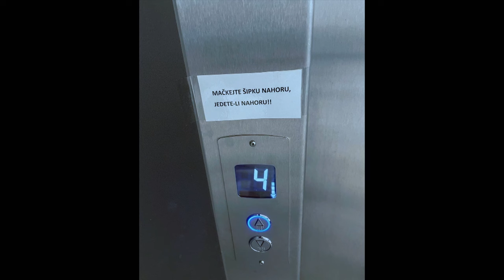Stalo se - Show Jana Krause 26. 6. 2024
Vladimír Polívka, Martina Hynková Vrbová, Tomáš Ventruba.

Pozvání do tohoto dílu Show Jana Krause přijali herec Vladimír Polívka, moderátorka Martina Hynková Vrbová a estetický chirurg Tomáš Ventruba.

👉 PODPOŘTE EMILA! 😉